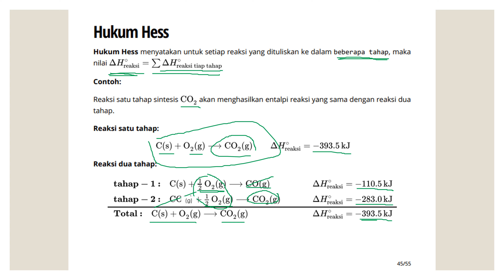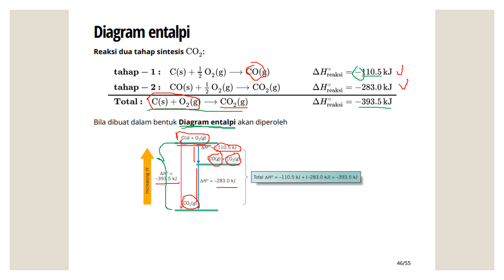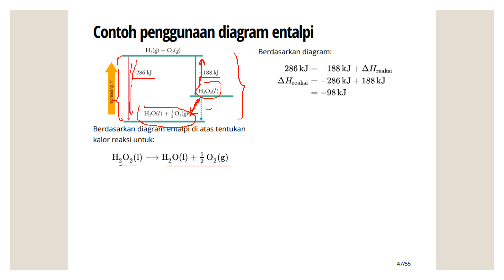Kimia Dasar - Energi dan Perubahannya - Bagian 6 (Hukum Hess)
Halo! Di part ini akan dibahas mengenai Hukum Hess.

Pembagian part video Bab Energi dan Perubahannya:
Bagian 1: Definisi Energi, Energi Dalam, dan Kalor
Bagian 2: Perhitungan Kalor, Reaksi Kimia
Bagian 3: Hukum Pertama Termodinamika
Bagian 4: Kalor Reaksi
Bagian 5: Persamaan Termokimia
Bagian 6: Hukum Hess
Bagian 7: Manipulasi Persamaan Termokimia
Bagian 8: Kalor Reaksi Standar

Semoga bermanfaat, selamat belajar dan semoga sukses!